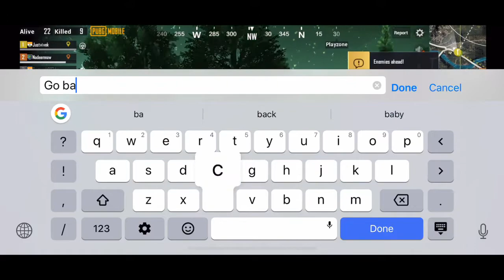PUBG Game Play 13 kills Solo/21 Team